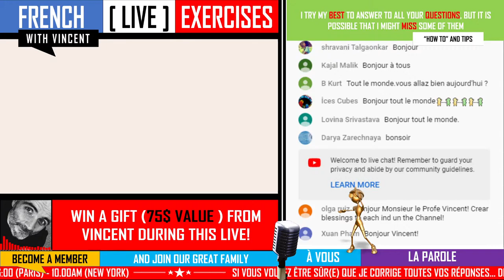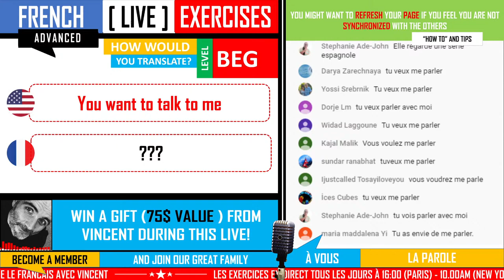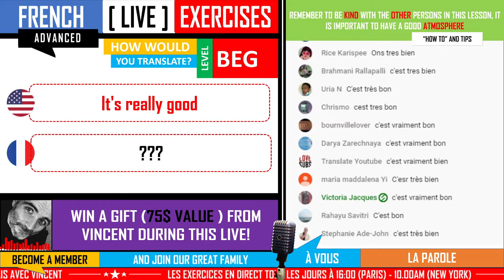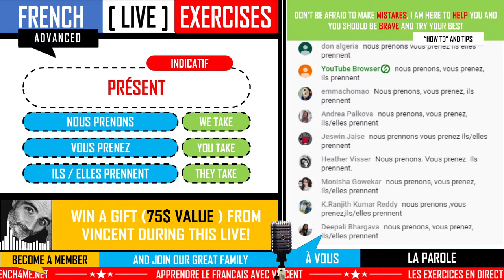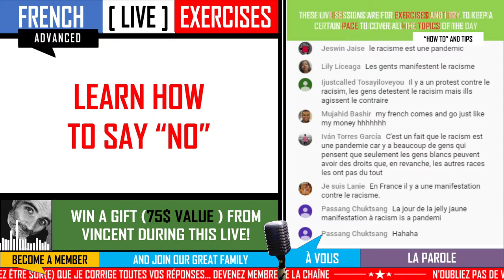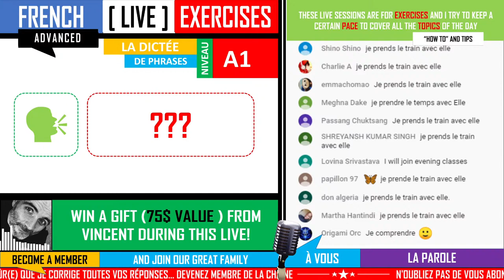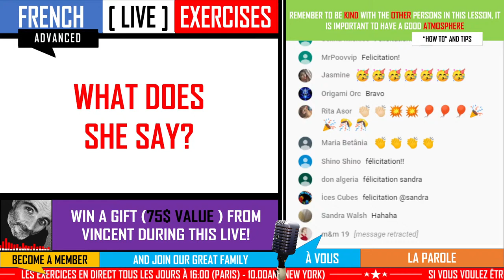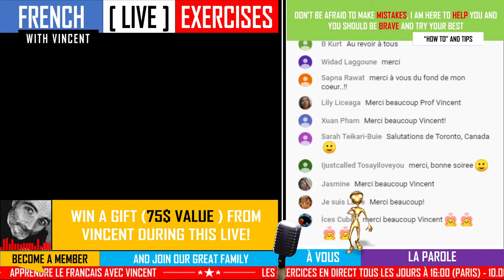FRENCH BEGINNER EXERCISES - EPISODE 3 | LEARNING FRENCH MADE EASY